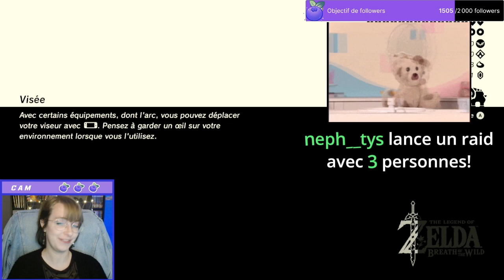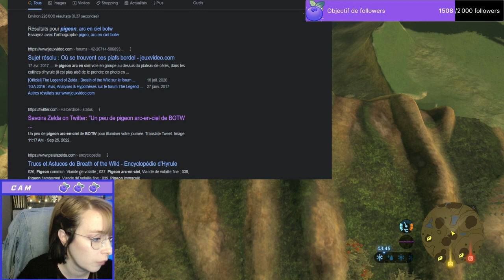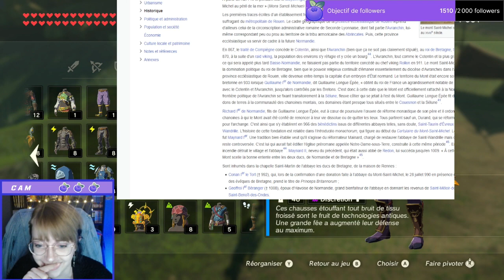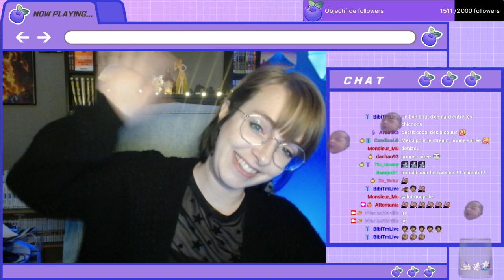"Chasse aux korogu(s) avant le nouveau jeu?" VOD Zelda Breath of the Wild (06 03 2023)